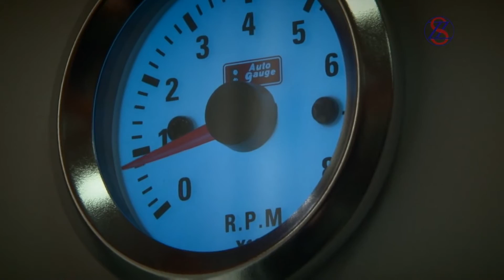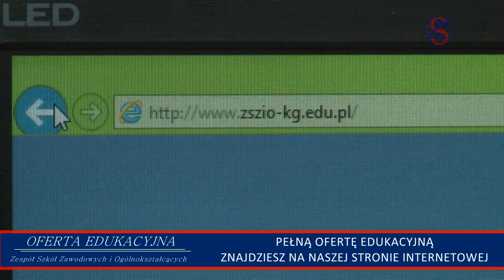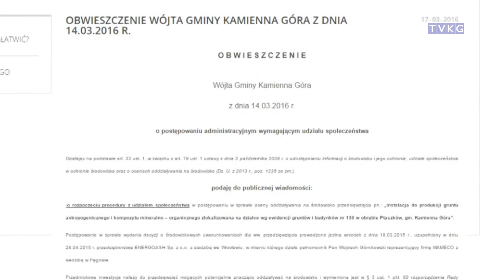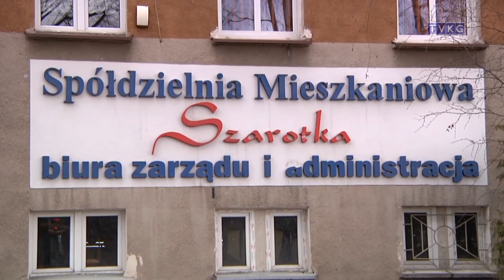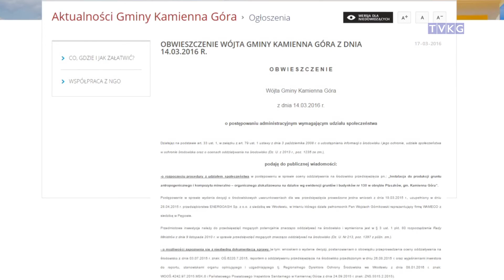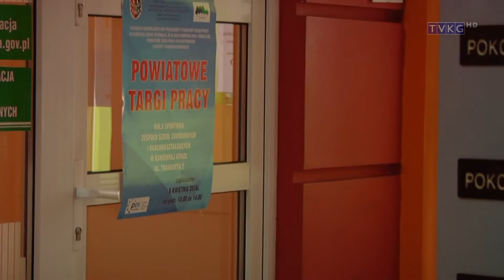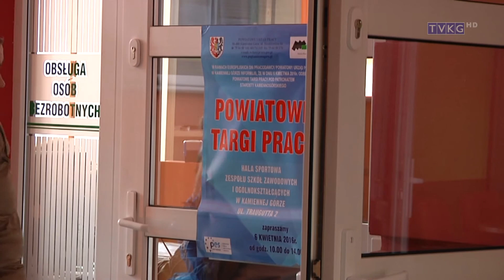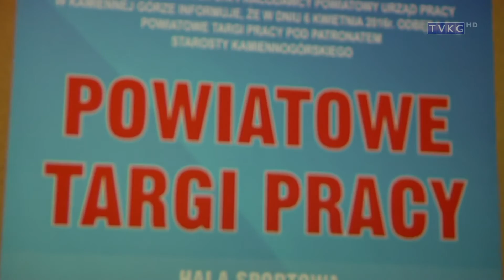program informacyjny Flesz 1 kwietnia 2016 r.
-pożar w Lubawce
-konsultacje społeczne
-Mali giganci w Bolkowie
-targi pracy
-Formacja Chatelet w Centrum Kultury